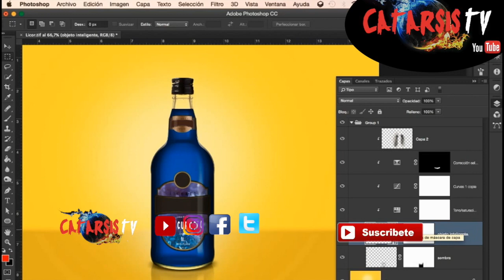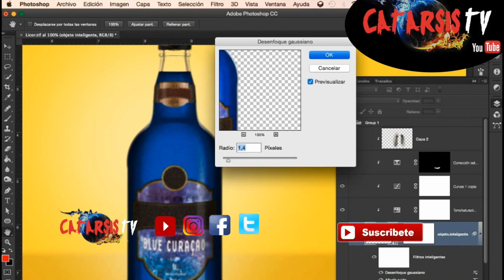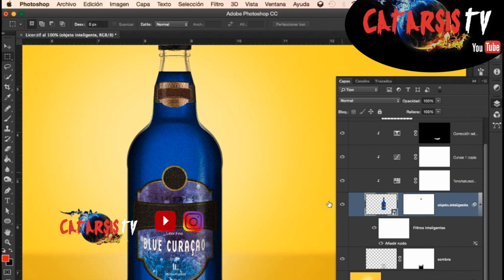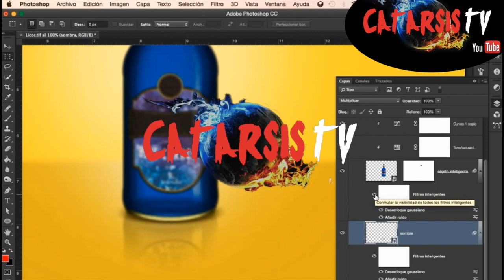CURSO PHOTOSHOP CC EN ESPAÑOL 61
Vamos con el capitulo 61 Tutoríal de Filtros Inteligentes UNO, de Photoshop, Esta Vez Filtros Inteligentes UNO, Un sencillo curso de Photoshop cc donde aprenderemos desde lo mas básico hasta lo mas profesional de este maravilloso Programa de Adobe, estaremos con 76 tutorias de solo unos pocos minutos donde podremos aprender muchísimo de una forma divertida y sencilla, si te gusta este tutoríal suscribete comparte y ponle me gusta recuerda que todos nuestros amigos deben de aprender este programa donde no solo aprenderemos si no que también tendremos otros tipos de temas, como por ejemplo viajes turismo y muchas curiosidades que pueden encontrar en las otras listas de mi canal,  saludos nuevos amigos virtuales nos vemos en el próximo video.
PD: Si llegaron a leer hasta acá, Recuérdenme que si llego a los mil suscriptores me pelo la Cabeza, lo grabo y lo subo en un video jajajaja saludos.
Visiten las otras listas de CatarsisTV espero les gusten todos mis videos, bueno ahora si nos vemos pronto en otro video saludos nuevos amigos virtuales.